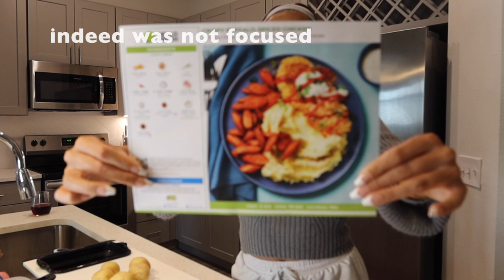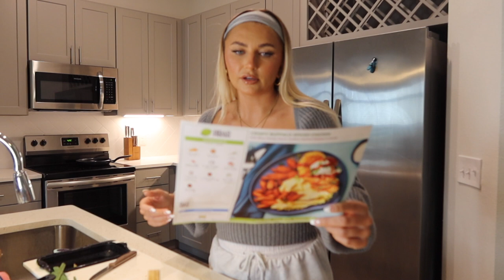KAT’S KITCHEN // Episode 1: Buffalo chicken + roasted carrots + mashed potato’s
Hiiiiiiiiii!!! 🪐🤍💸☁️📀🕊